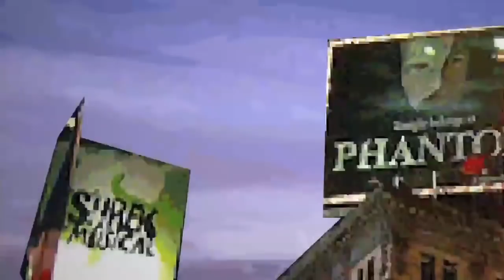OBSESSED: Adam Jacobs | SETH RUDETSKY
Aladdin's Adam Jacobs sits down with Seth Rudetsky.